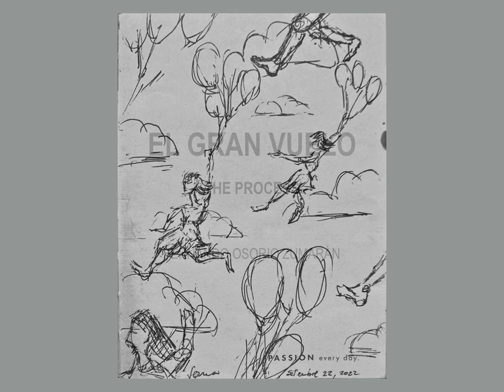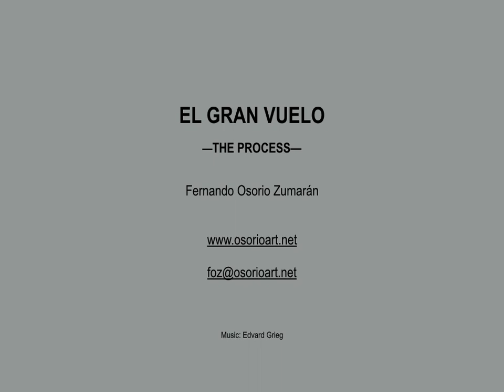El gran vuelo—The Process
This presentation depicts the creative process of "El gran vuelo", a painting by Fernando Osorio Zumarán.